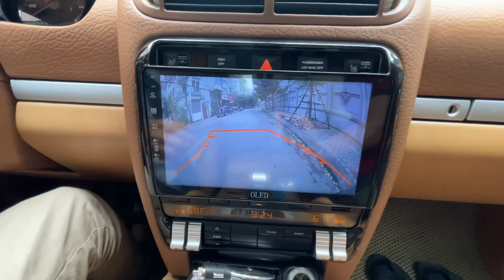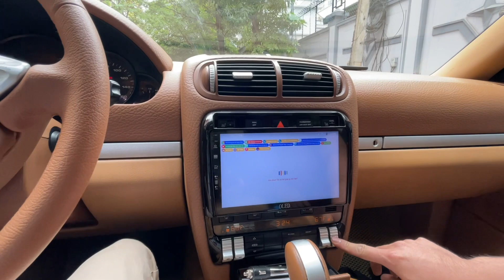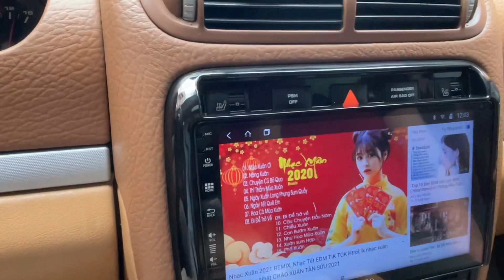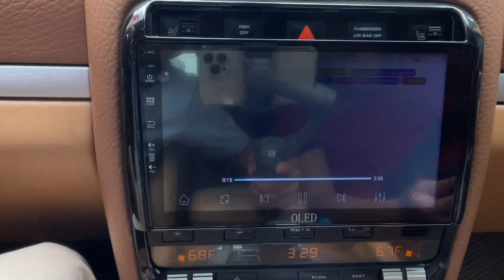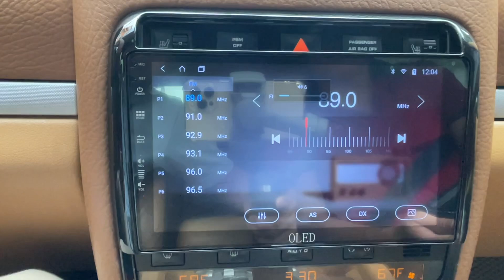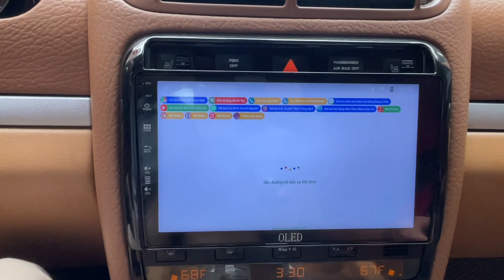Porscher Cayenne | Nâng cấp công nghệ sau 10 năm thay đổi - “ Hoa hậu “ Nên vẫn đẳng cấp lắm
➡ Chi Tiết Sản Phẩm Màn Hình Liền Camera 360 Oled C1s
➡ Chi Tiết Sản Phẩm Màn Hình Liền Camera 360 Oled C8s New
➡ Chi Tiết Sản Phẩm Màn Hình Liền Camera 360 Oled X5s
MẠNG XÃ HỘI CỦA